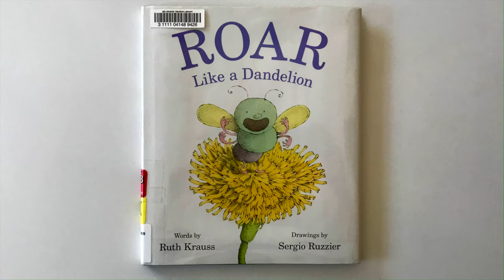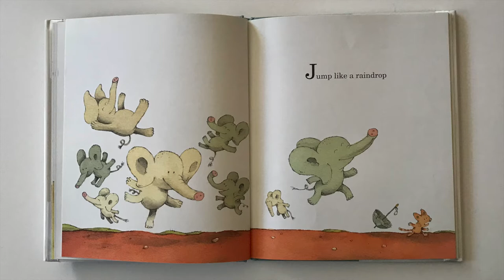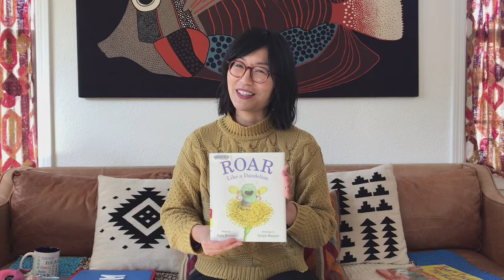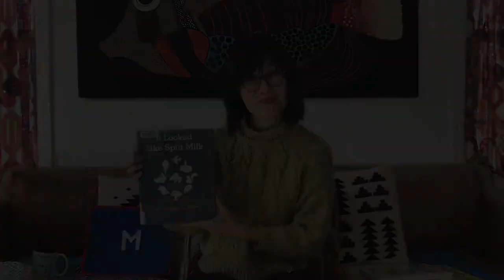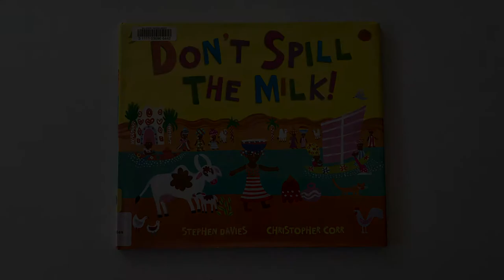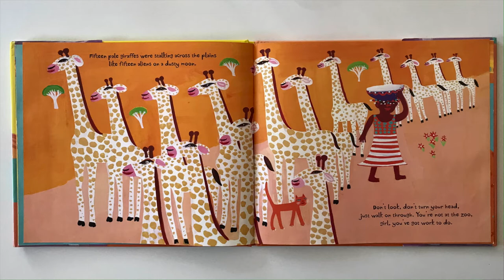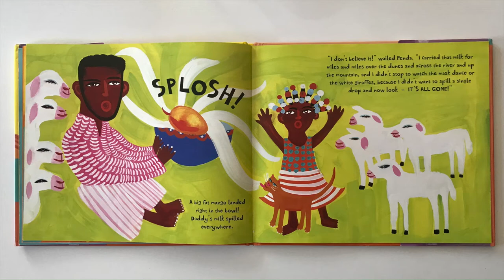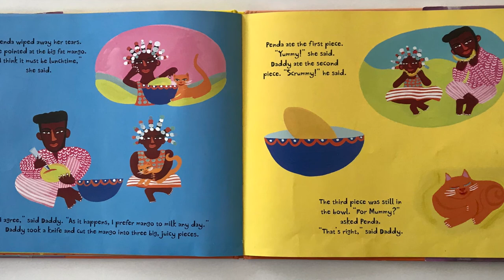Belvedere Tiburon Library's Preschool Storytime - Ep.87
Hello Friends, it's time for Preschool Storytime featuring the letter M! Let's sing songs and read a story about why you don't have to cry over spilt milk.